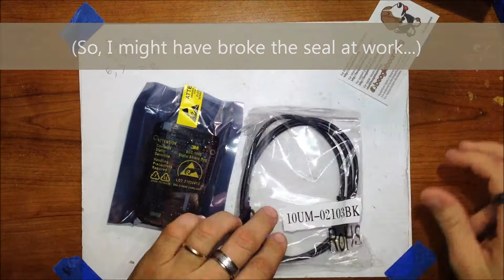First Look at the Hardware